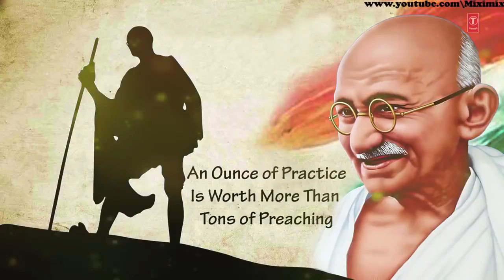Leadership_Mahatma Gandhi